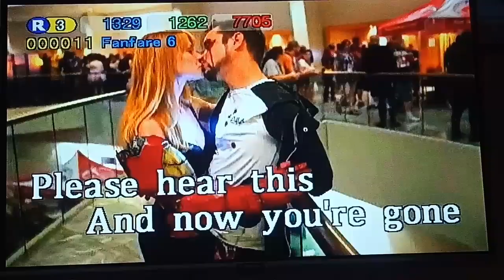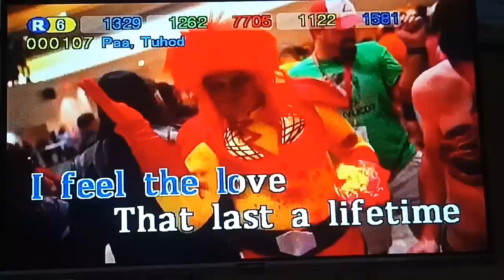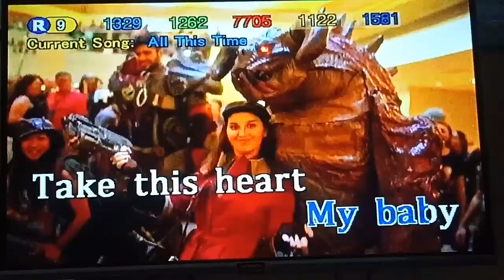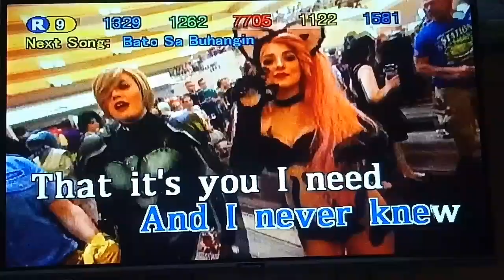All This Time - Six Part Invention (Karaoke)